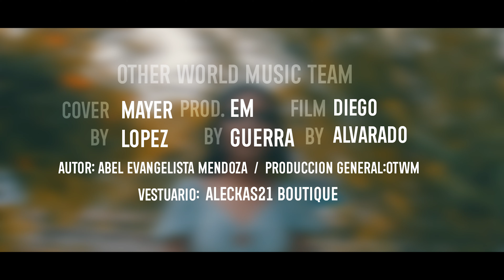Mayer Lopez - Heridas de amor (Video Oficial)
Autor: Abel Evangelista Mendoza.

Esta producción solo es un Cover a las versiones oficiales ya existentes, con el debido respeto a los compositores originales.